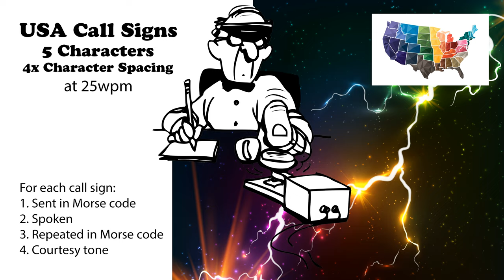USA Call Signs - 5 Characters - 4x Character Spacing - 25wpm